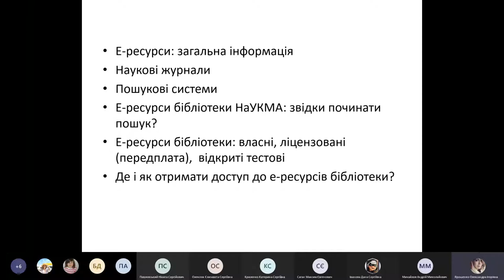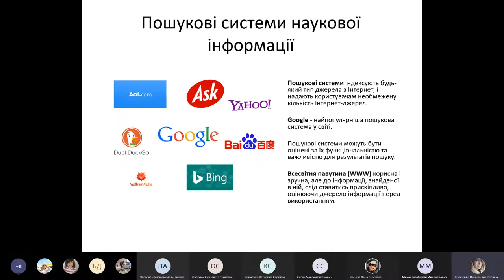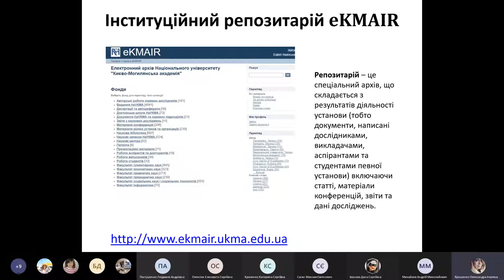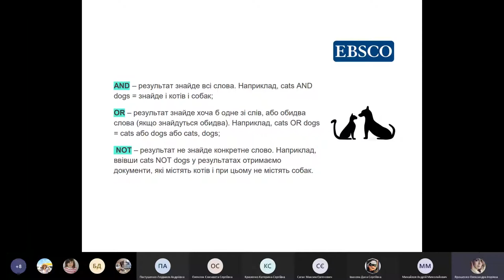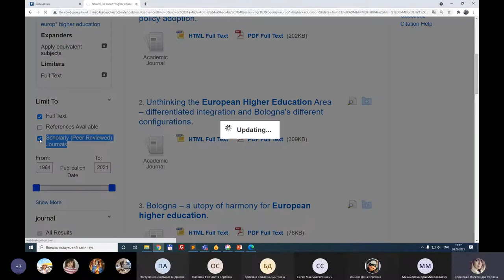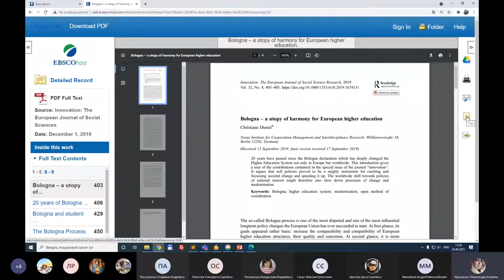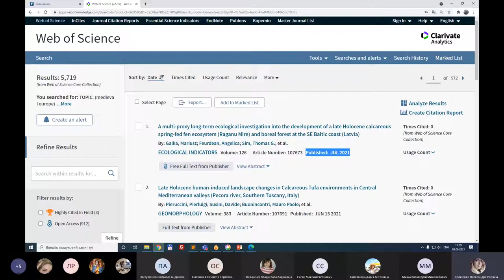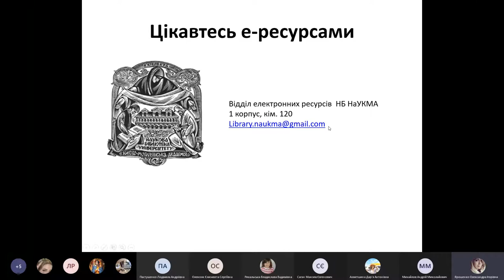Основи пошуку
3 червня, 16:30-17:50 – вебінар «Основи пошуку наукової інформації у електронних базах даних та пошукових системах»

Цей вебінар знайомив з основами пошуку наукових електронних ресурсів (книг, статей, архівних матеріалів, наборів даних, тощо) у власних ресурсах НаУКМА (каталог, інституційний репозиторій, цифрова бібліотека та ін.), пошукових системах (Google Scholar, BASE, Microsoft Academic), передплачених в НаУКМА базах даних (Taylor&Francis, EBSCO, ScienceDirect, Research4Life, Web of Science, JSTOR, Gale Academic, PressReader та ін.) та у базах відкритого доступу (Philpapers: Online Research in Philosophy, Dimensions, SciLit та ін.). Учасники навчилися користуватись логічними операторами та спеціальними символами для створення дуже широких або дуже вузьких пошукових параметрів.